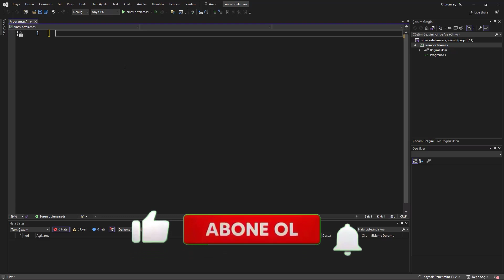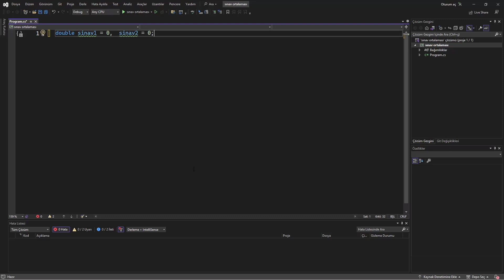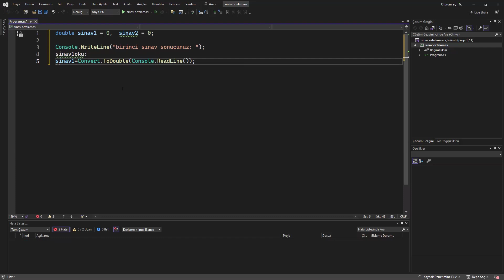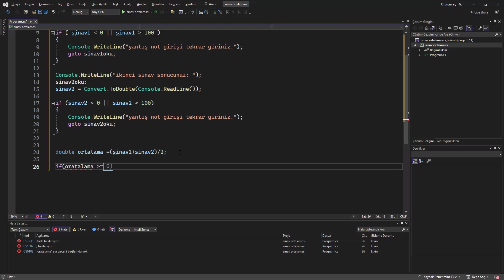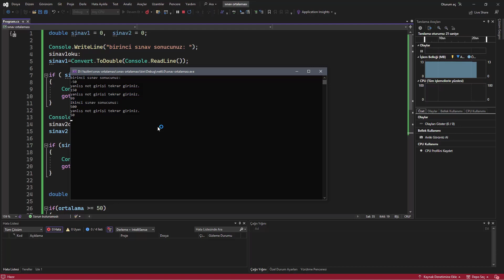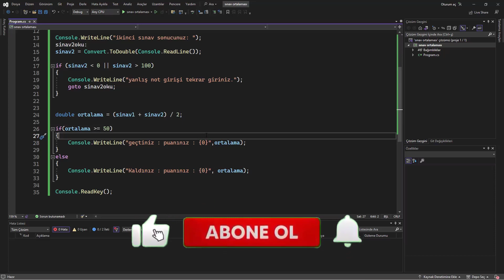C# Konsol - Örnek13 - Kaldı - Geçti Hesaplayan Program / GOTO Komutu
Merhaba Arkadaşlar;

Bu videomuz da C# Konsol ile öğrencinin kaldığını veya geçtiğini bulan programı yazacağız. GOTO komutu ile de satırlar arasında gezebileceğiz.